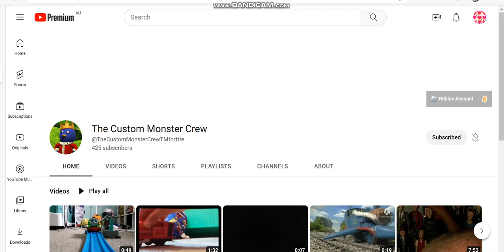Shoutout goes to